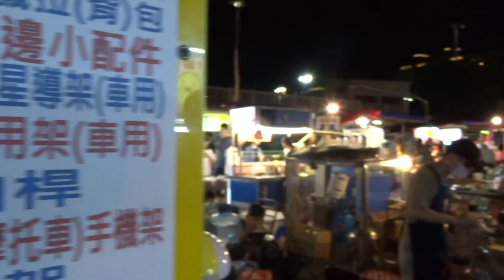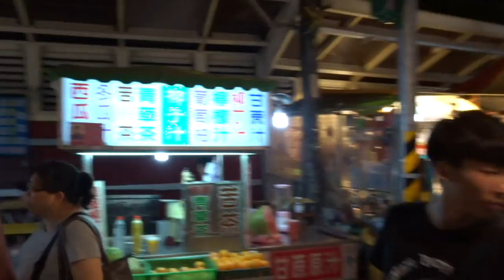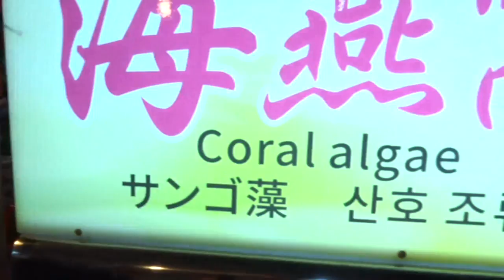Explore a Taiwan Night Market with M13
World's best motorcycle pants are RHOK (search Ebay for them) Tour Taiwan with me